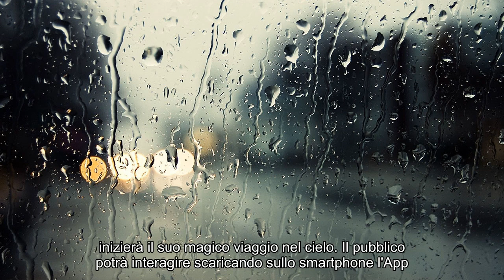Notizie calde: La Fura dels Baus, prove generali al porto con decine di volontari